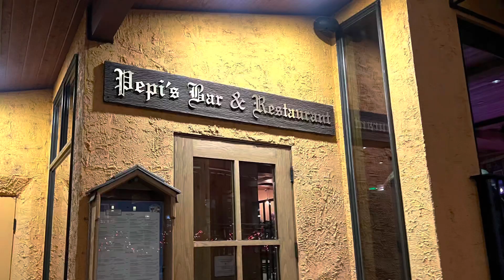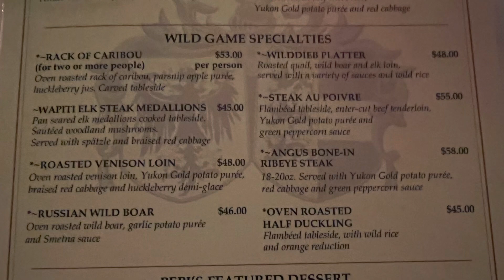Skiing In Vail 12/12/22 **Devin’s Birthday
Skiing in December 2022 early season for Devin’s Birthday